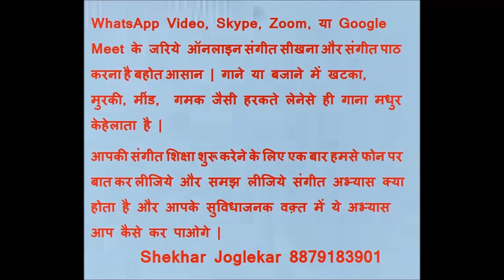Ye Mashoor Gana Pehechaniye 30 Oct 2020